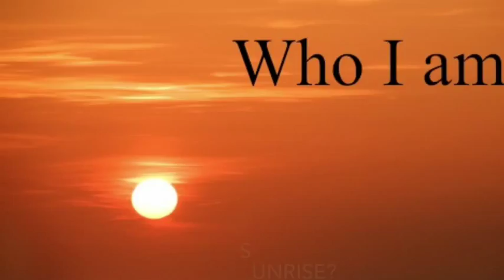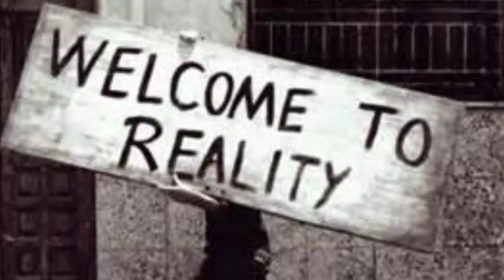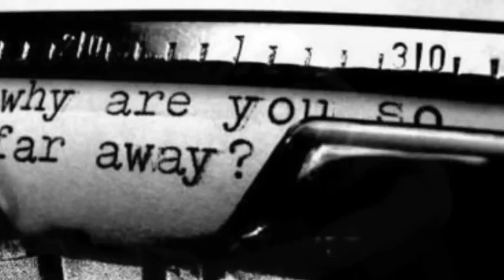Fragments - Sampler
Samples from my first album, Fragments.